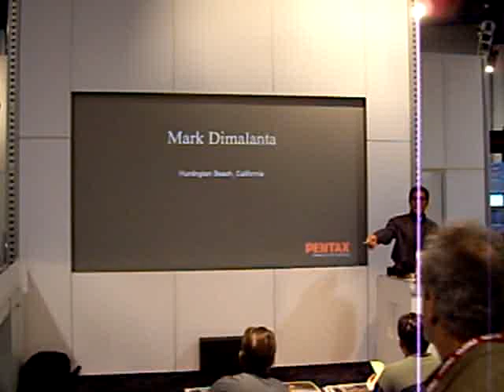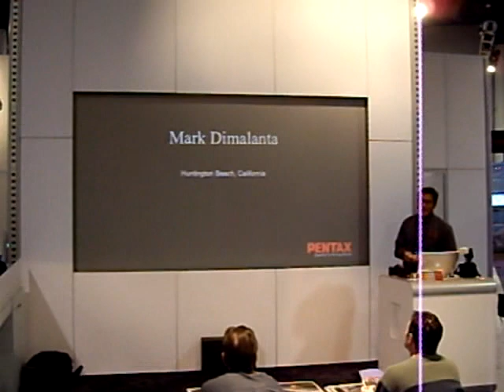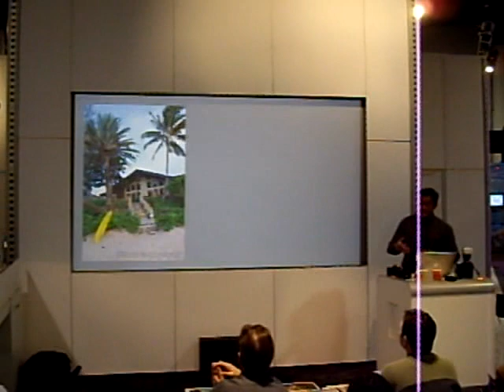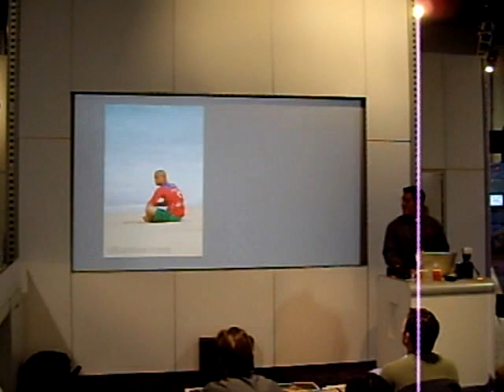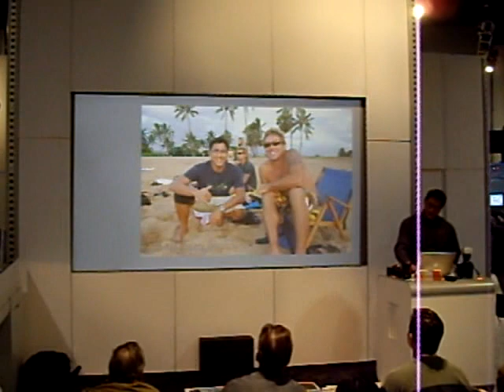Mark Dimalanta part 1 @ Pentax Booth at CES 2007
This is the first part of Mark Dimalanta's Presentation about the Pipe Masters 2006 compatition.  This was given in the Pentax booth at CES 2007 on a Pentax A20 digital camera.